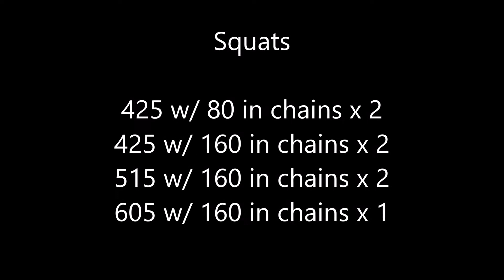Kyle D Squats 3/29/20